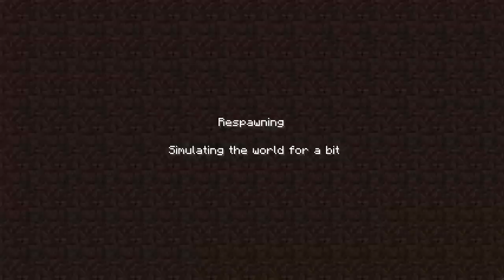#14 GIFT with Joe Hills - Vechs gives orange wool with one hand, gives problems with the other